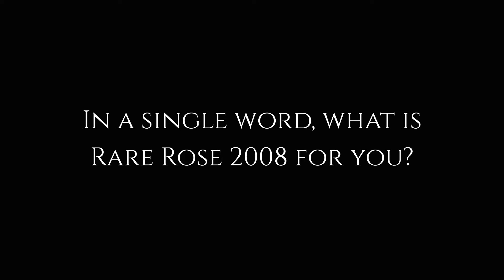RAREMILLESIME Rosé 2008 by Lina Matsuda